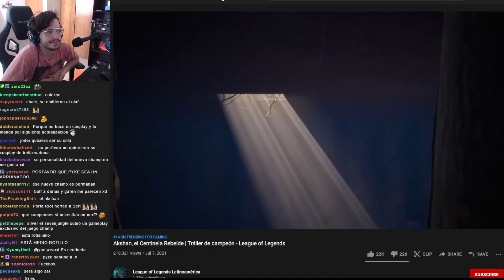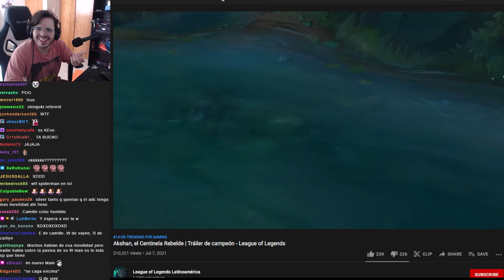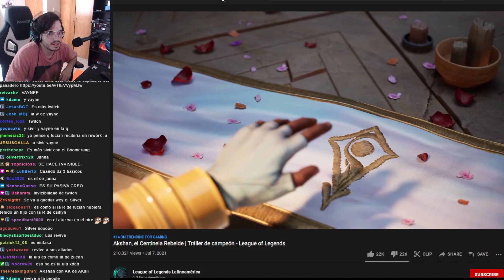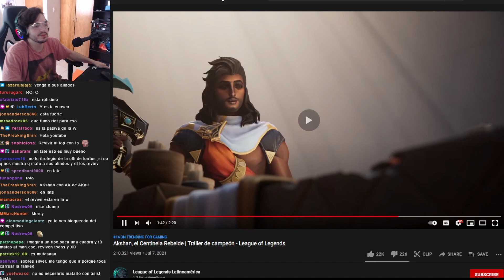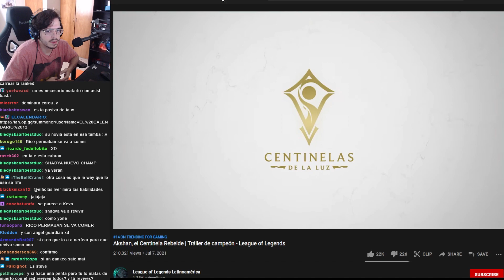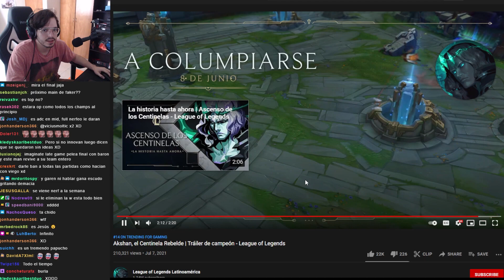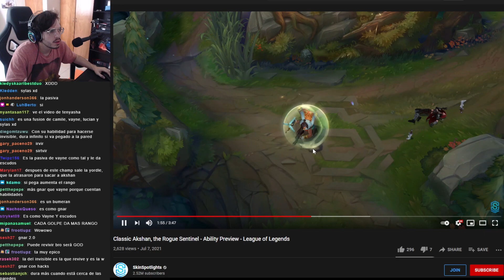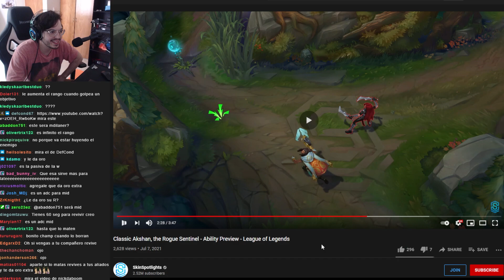silver reacciona a akshan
Llega el trailer de Akshan el nuevo campeon de LoL y HolaSilver ta aqui para verlo pues

Editores:
SoyRolaa